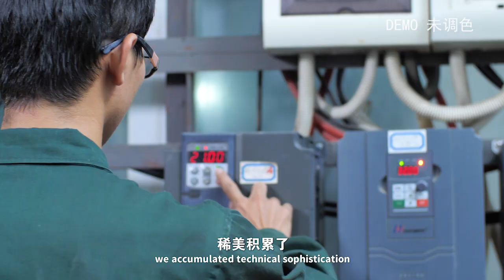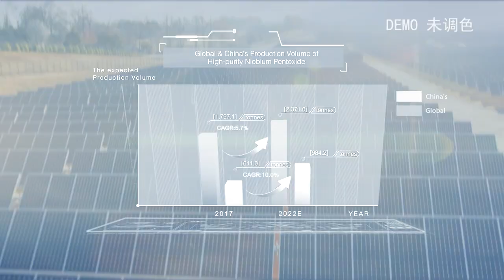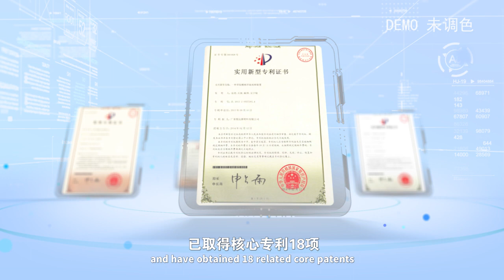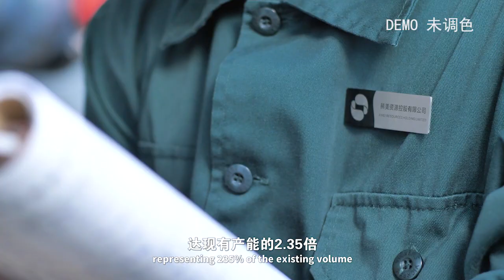Guangdong Zhiyuan New Materials Co., Ltd (Tantalum and Niobium)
A brief introduction to Guangdong Zhiyuan New Materials Co., Ltd, the largest producer of tantalum and niobium based products in China. Importing tantalum and niobium ores and exportingTantalum and Niobium Pentoxide, powder and rod